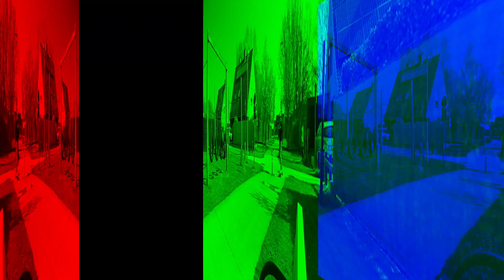CORONA VLOG #08 (ik stop ermee!)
Tijdens tijden van uitzonderlijke crisis, ga ik ook uitzonderlijk DAGELIJKS vloggen in de CORONA reeks...